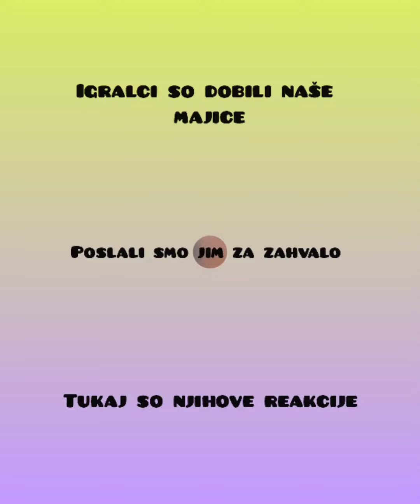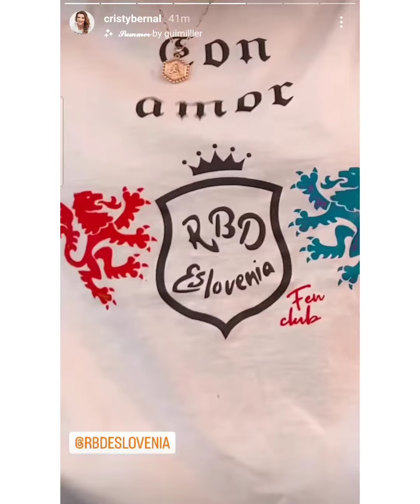REBELDE IGRALCEM SMO POSLALI NAŠ MERCH OFFICIAL PART 1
Pa jih majo 😀😀 ja vsem tem igralcem smo poslali majice za zahvalo❗️😀

To je prvih 5 igralcev, ki so dobili naš merch s katerim so zelo zadovoljni❤️😁

Ja imamo namen poslati še nekraterim 😍🤩😏

Hvala vsakemu posebej  v  naši ekipi, ki so bili del tega projekta (majice).

Ne pozabi se naročiti na kanal !

Ekipa/Equipo RBD ESLOVENIA: TJAŠA,ANJA Š., ANJA H., MANCA, LARISA, KATJA, PATRICIJA, LARA,ŽIGA,POLONA...

Follow us also/Sledite nam tudi na/ Síguenos tambien:
Ali če imate kakršno koli vprašanje na pišite: